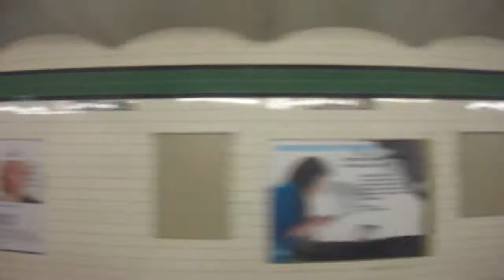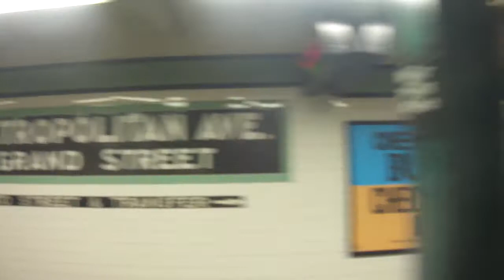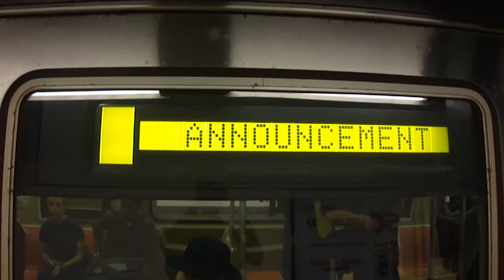On Board R46 (R) Via (G) Nassau Ave-Metropolitan Avenue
Sorry if anything is wrong with It I was sorta in a rush after being stuck on the thing for 1+ hours No Railfan window sorry just a door view and a sorta interior view